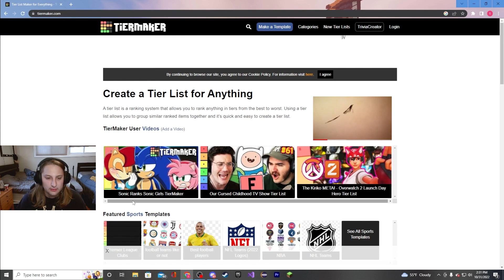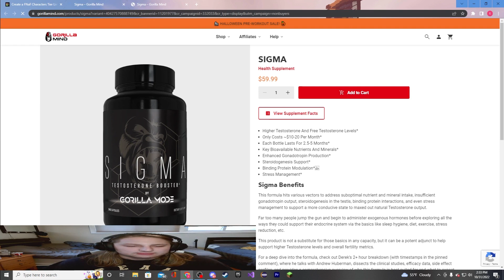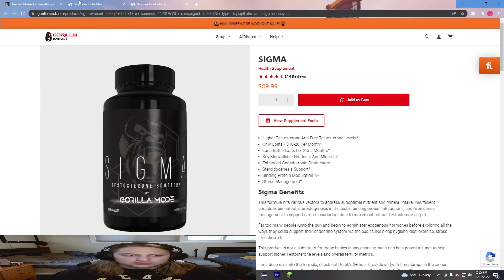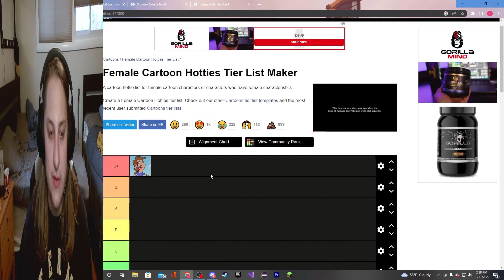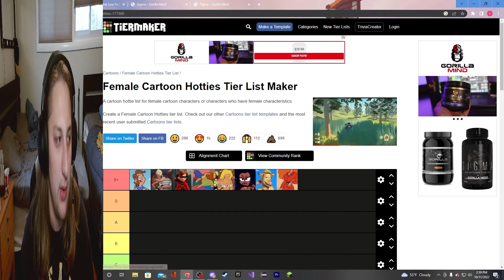TierMaker Sucks...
ayyyyyyy lmaooooooo!